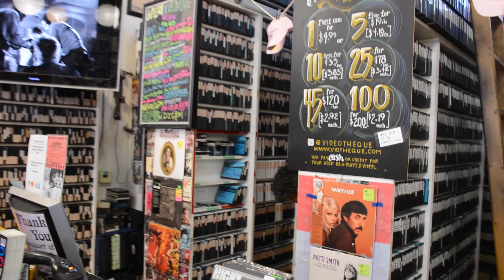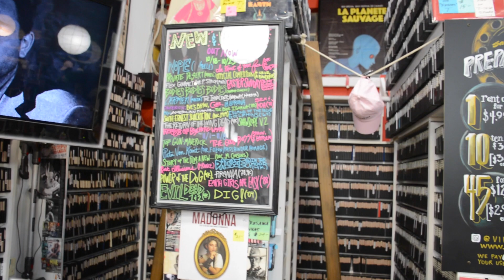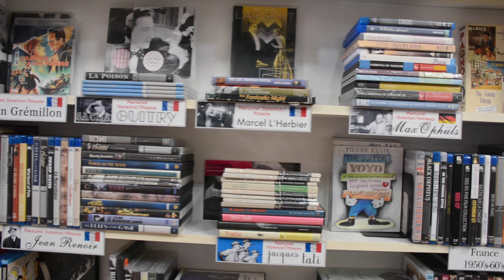"Videotheque" by Eric N. Chavez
Videotheque located in Pasadena, CA